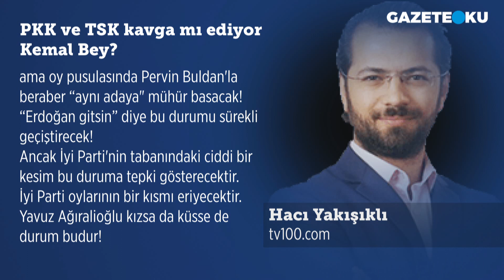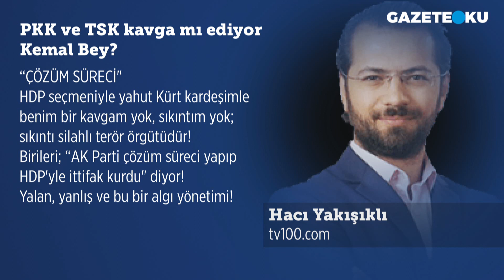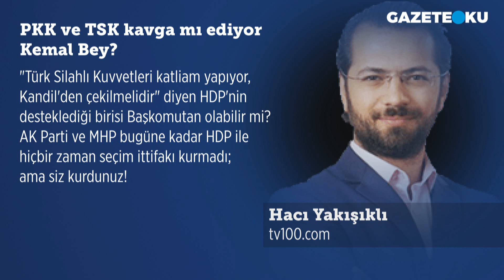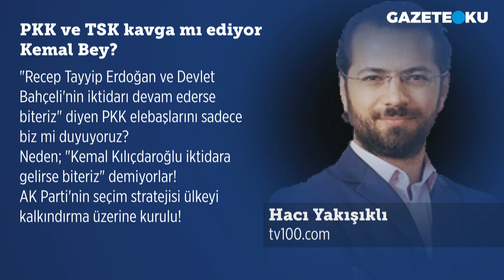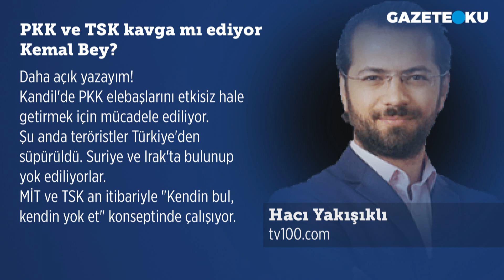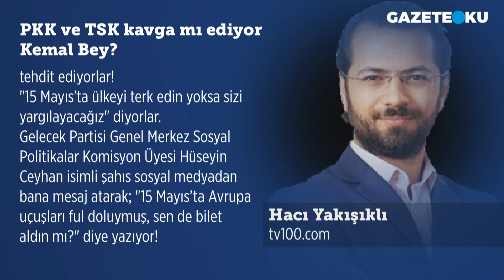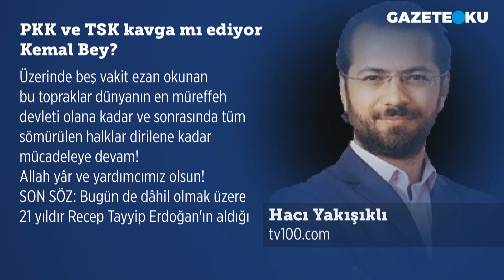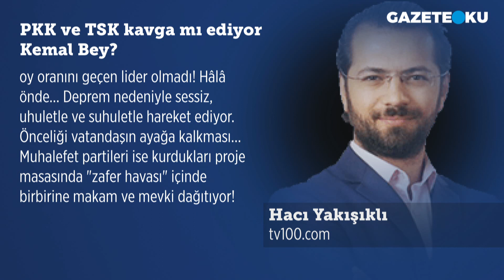PKK VE TSK KAVGA MI EDİYOR KEMAL BEY? HACI YAKIŞIKLI